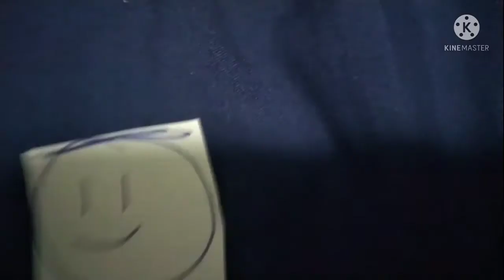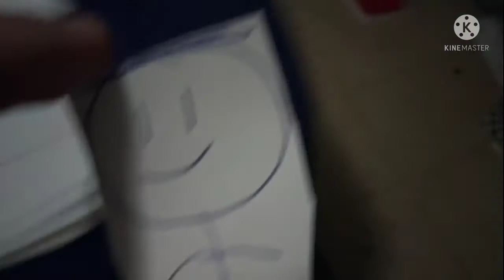The Adrian Show S3E7 The Mickey OS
Adrian has the Mickey Mouse operating system Mickey Mouse took over his computer